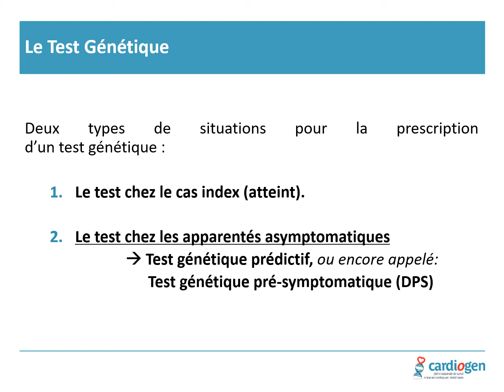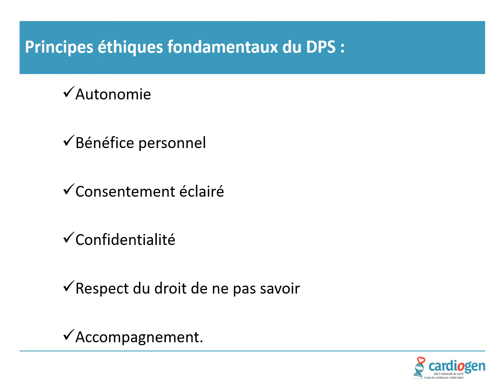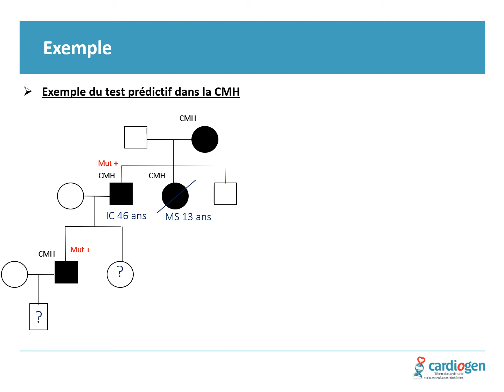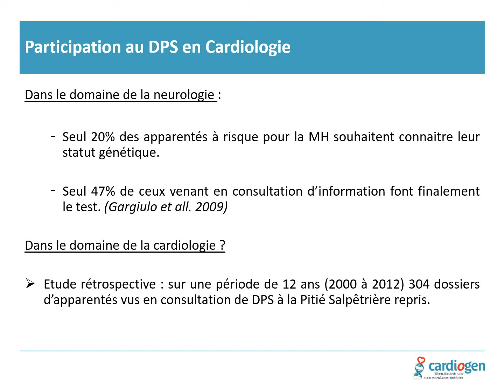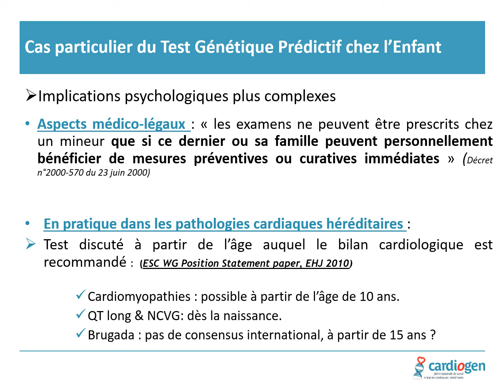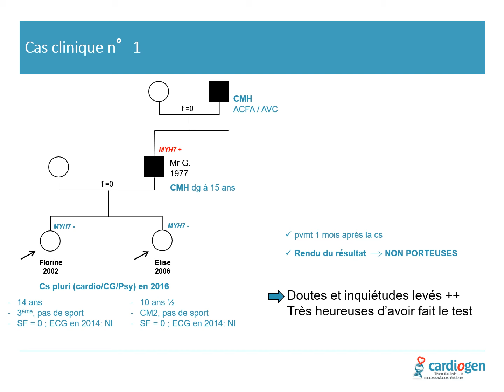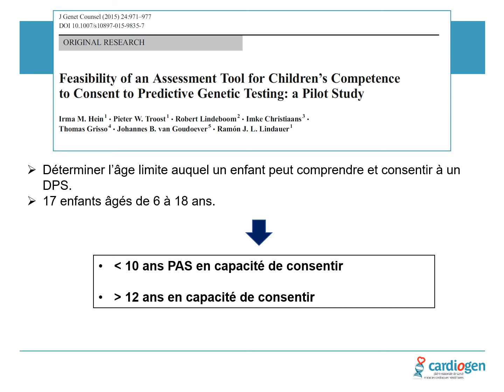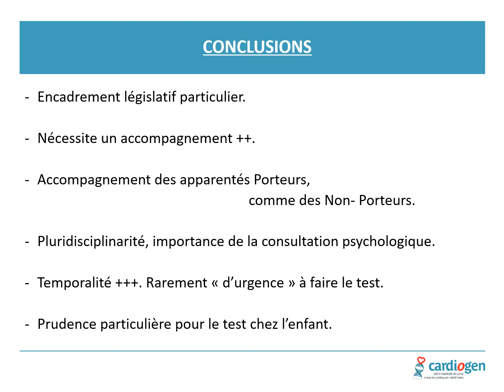Test génétique prédictif dans les maladies cardiaques